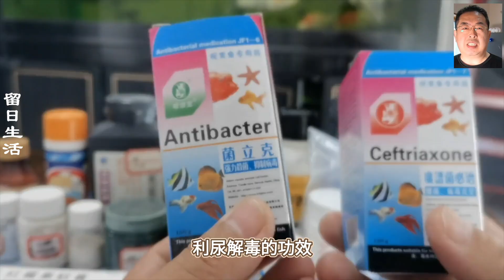它源自汉代，被誉为树上蔬菜，营养价值相当丰富，可别说你不知道！香椿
它源自汉代，被誉为树上蔬菜，营养价值相当丰富，可别说你不知道！